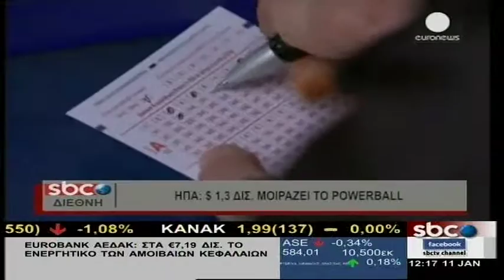TA ΔΙΕΘΝΗ ΝΕΑ ΤΗΣ ΗΜΕΡΑΣ (11/01/2016)